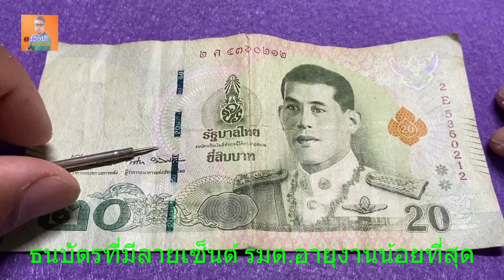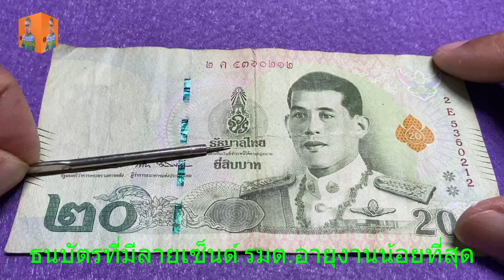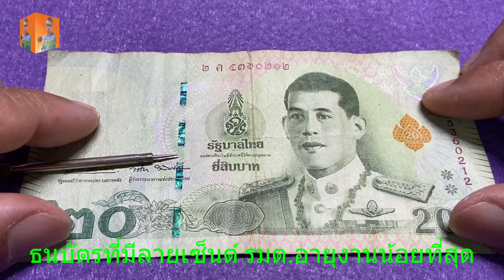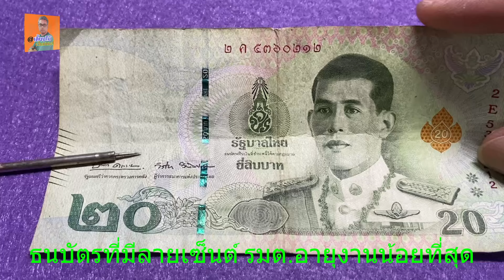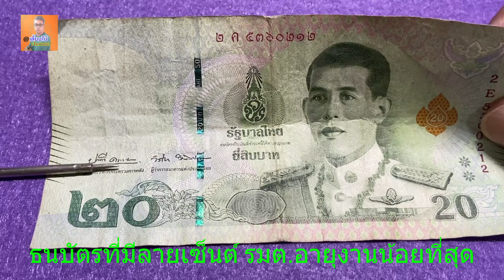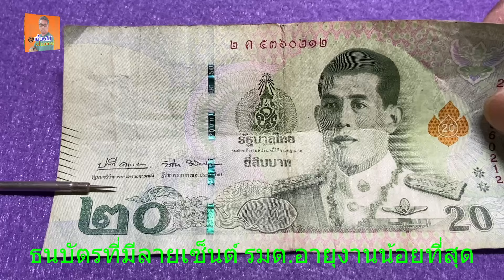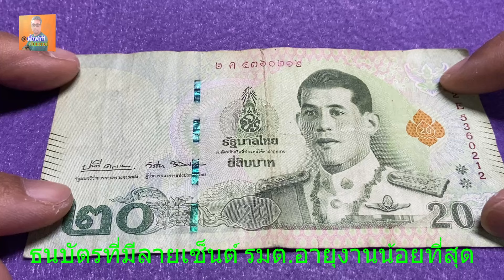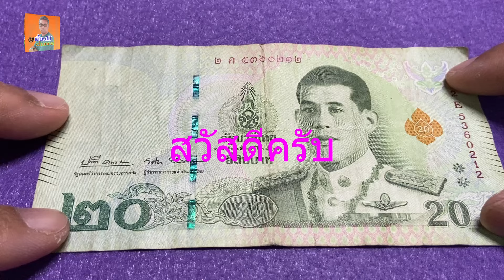ธนบัตร ลายเซ็นต์ ประวัติศาสตร์